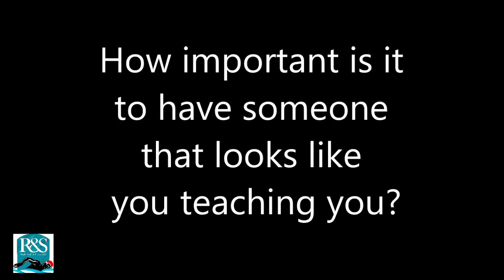Swim Like Me- Episode 4: How important is it to have a Coach that looks like You?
Episode 4 - Rhythm and Stroke members discuss the discovery of a Coach that looks like them.